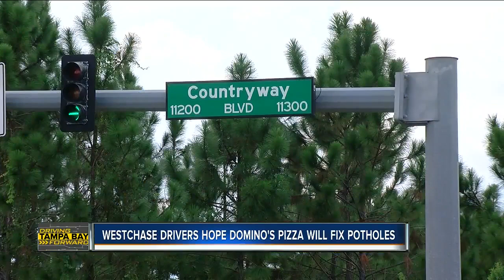Westchase residents impatient with pothole fixes turn to Domino's Pizza for help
Desperate for action, Westchase drivers are turning to Domino’s Pizza for help.